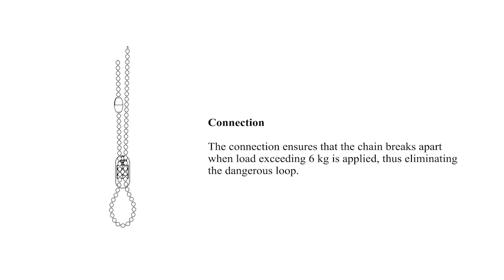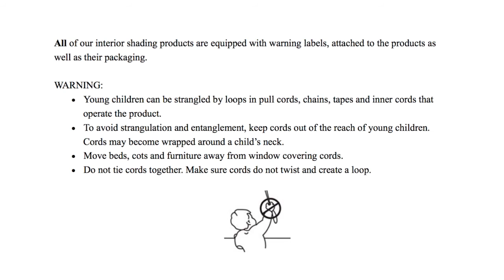ISOTRA protective system - connection